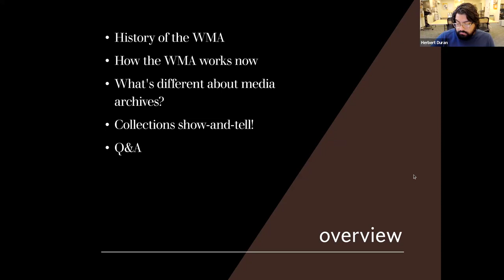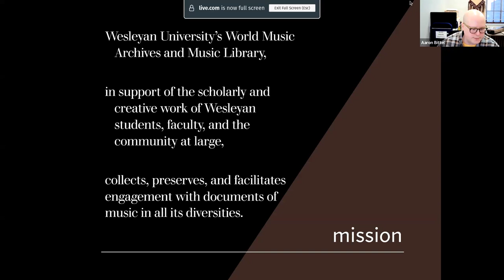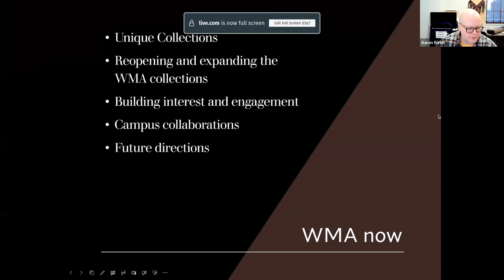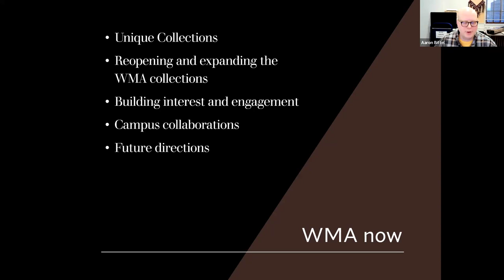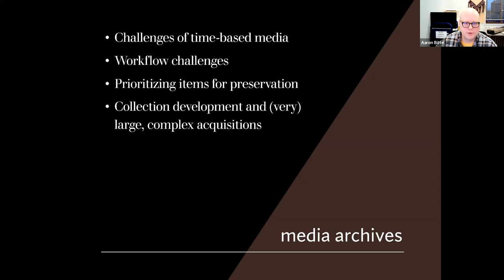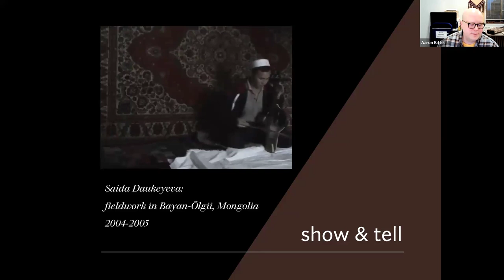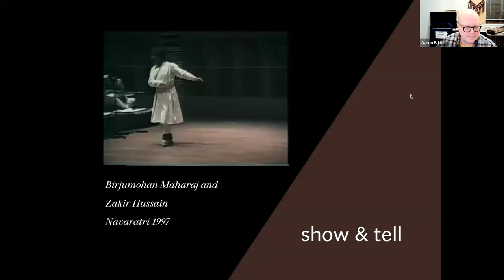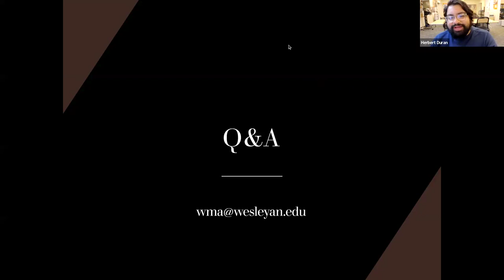World Music Archives, Wesleyan University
0:00 Introduction
4:04 Presentation
35:24 Show and Tell
54:13 Q & A

In this virtual conversation, the team at Wesleyan University’s World Music Archives discusses the history behind the collection, best practices for sound/media archives, and how they work with other library, archival, and object collections at Wesleyan.

Presentation by the Director of World Music Archives and Music Librarian Aaron Bittel, Archives Assistant Jody Cormack Viswanathan, and Music Library Assistant Jennifer Thom Hadley.

From its origins as Prof. Emeritus David McAllester's personal fieldwork collection of Comanche and Navajo music, recorded in 1940 and 1950 and first used in teaching at Wesleyan in 1953, the World Music Archives has grown to include original field research materials from graduate students and established scholars, from Wesleyan and elsewhere, documenting human musical practices around the world.